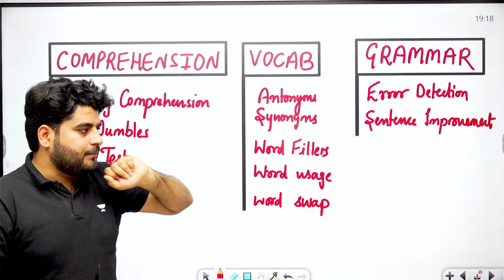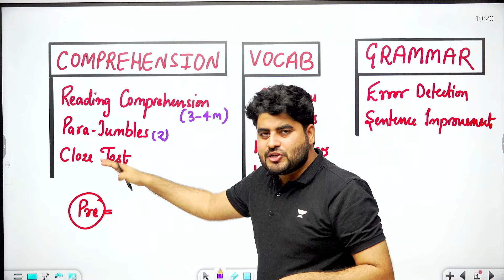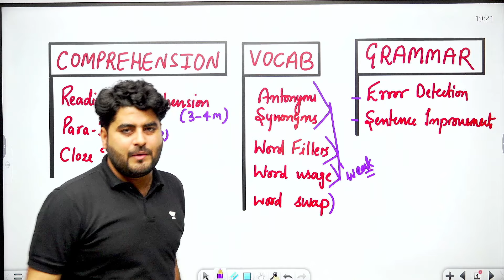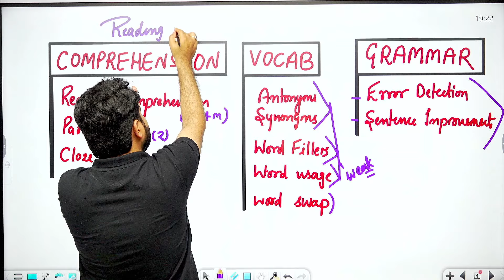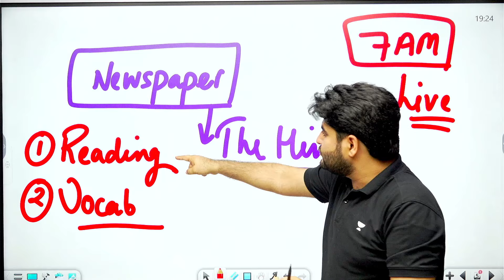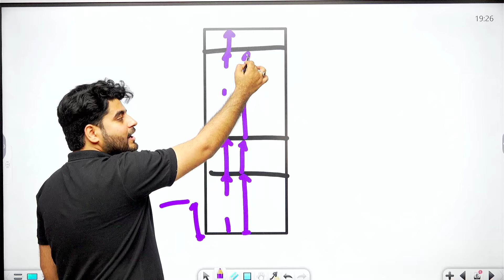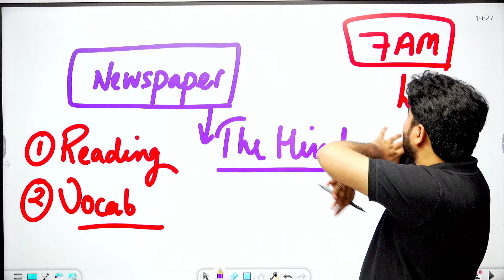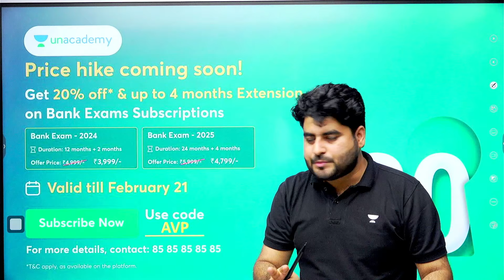Crack Your Weak Points | English में अब Marks कम नहीं होंगे | English for Bank Exams | Vishal Sir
🔥Unlock big discounts!
Offer Available until 21st Feb, 2024

📚Get your set of Free English Books curated by Vishal Sir!

IBPS PO Mains 2023-24 Results Out!

📚Batches by Vishal Sir

👉Join Bankers Batch for SBI Mains 2023 Exam by Team AVP

📚Check out YouTube playlists curated by Vishal Sir

➤7:00 AM - The Hindu Editorial Analysis by Vishal Parihar

📲 Call Vishal Parihars team on  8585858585 and take your Bank exam preparations to the next level.

➤ About the Educator:  Vishal Parihar has over 8+ years of teaching experience in Bank Exams. His expertise in English and effective communication skills make him an ideal mentor for those looking to deepen their understanding of the subject and excel in their academic pursuits.